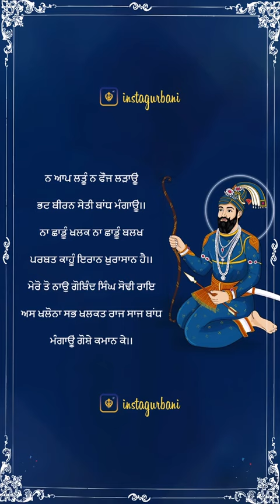punjabi status video (2)